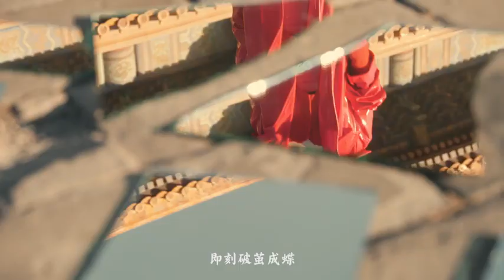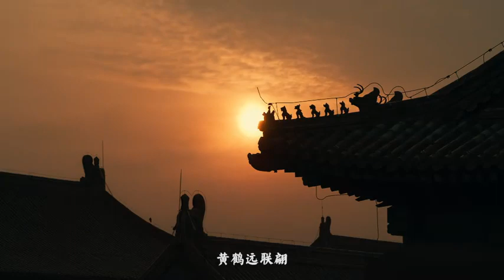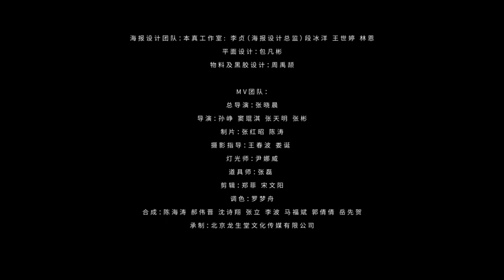刘柏辛 Lexie Liu - 白鹭思一骋 The Soaring Egret (大型纪录片《紫禁城》主题歌) MV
白鹭思一骋 The Soaring Egret